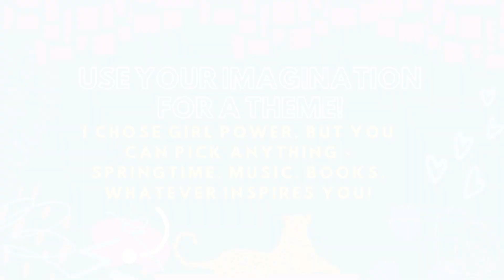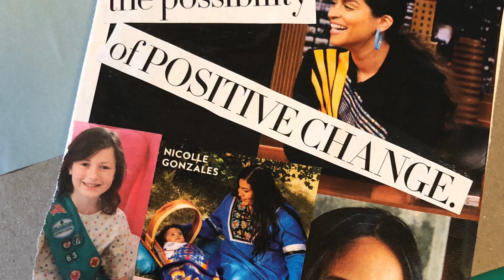How To Make A Collage - Using Items Already in your Home!